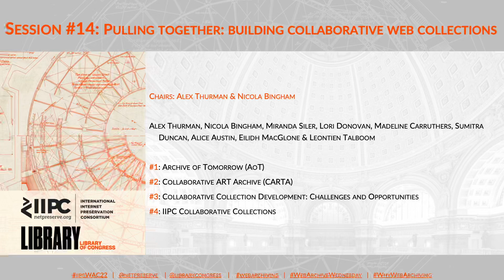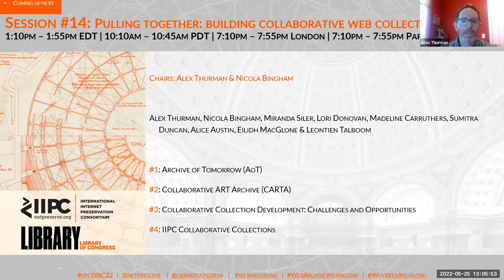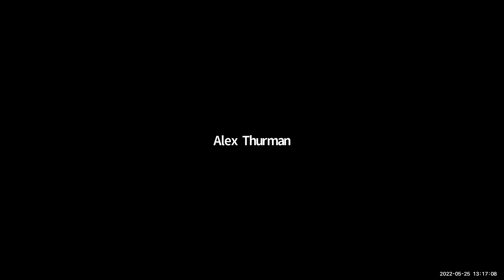IIPC WAC 2022: SESSION 14 Q&A: PULLING TOGETHER: BUILDING COLLABORATIVE WEB COLLECTIONS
IIPC Web Archiving Conference 2022: Session 14: Pulling Together: Building Collaborative Collections

Q& A Speakers:
Eilidh MacGlone, National Library of Scotland
Leontien Talboom, Cambridge University Library
Madeline Carruthers, Internet Archive
Sumitra Duncan, NYARC/Frick Art Reference Library
Miranda Silers, Ivy Plus Libraries Confederation (IPLC)
Alex Thurman, Columbia University Libraries

Pre-recorded talks:
#1: Archive of Tomorrow (AoT)
#2: Collaborative ART Archive (CARTA)
#3: Collaborative Collection Development: Challenges and Opportunities
#4: IIPC Collaborative Collections